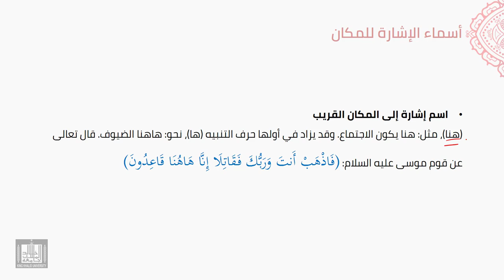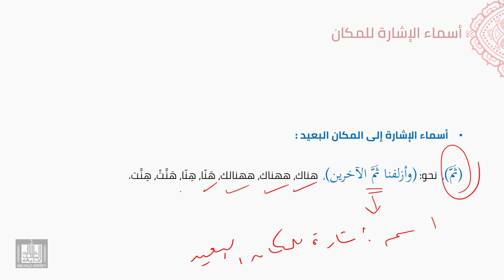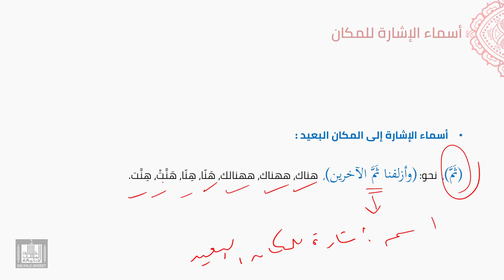النحو العربي | 5-19 | تابع أسماء الإشارة - 2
الوحدة 5 - الدرس 19 : تابع أسماء الإشارة - 2